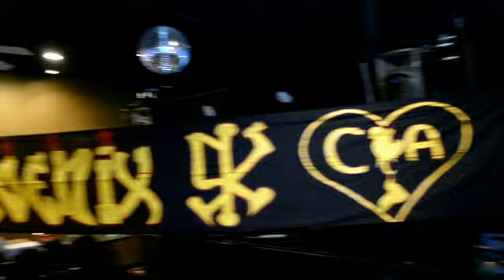PORRA AMERICANISTA RITUAL DEL KAOZ PHOENIX AZ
AMERICA CAMPEON LA PORRA RITUAL DEL KAOZ EN PHOENIX  ARIZONA APOYANDO CONTODO AL AMERICA